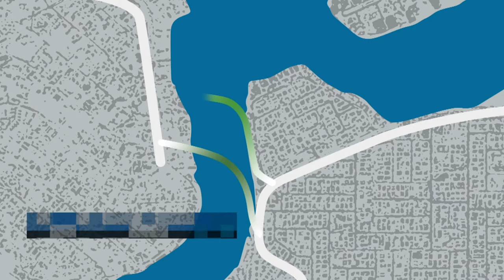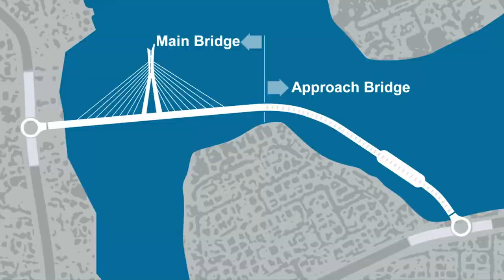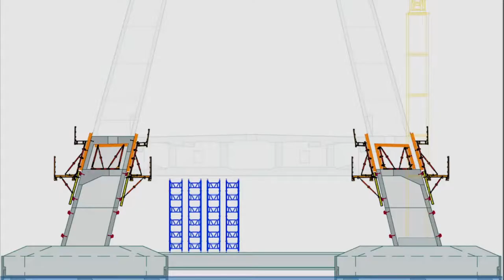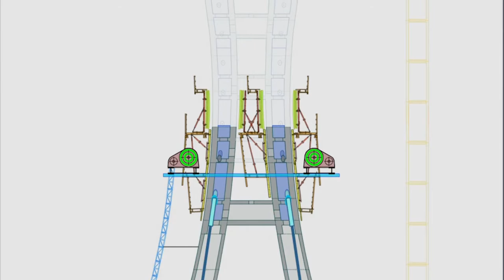Lekki Ikoyi Link Bridge - Julius Berger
Inside look at the construction of the Lekki Ikoyi Link Bridge by Julius Berger Nigeria